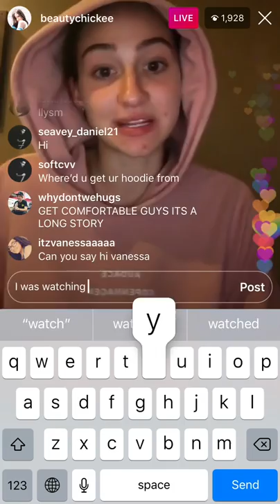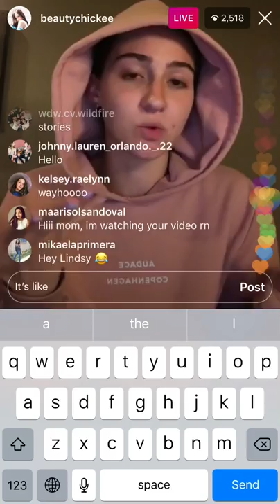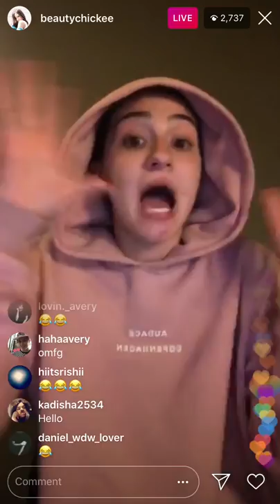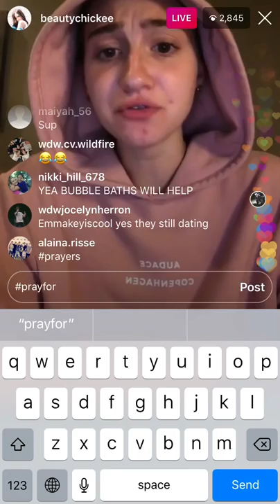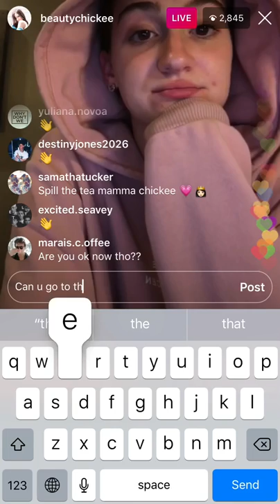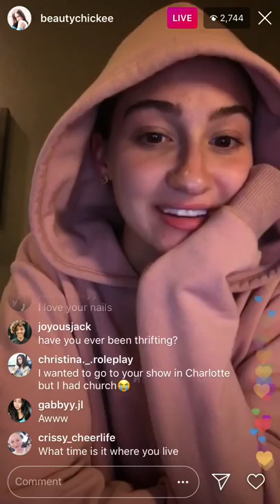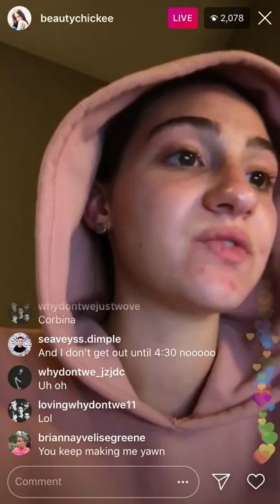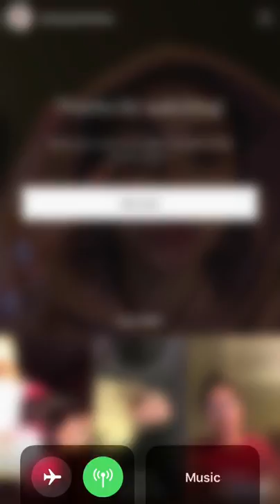Beauty Chickee live stream 8/9/18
Follow her on Instagram,YouNow, Twitter,Snapchat and Facebook @beautychickee